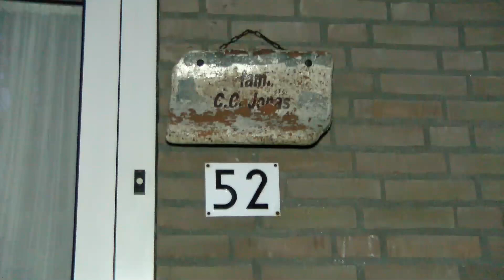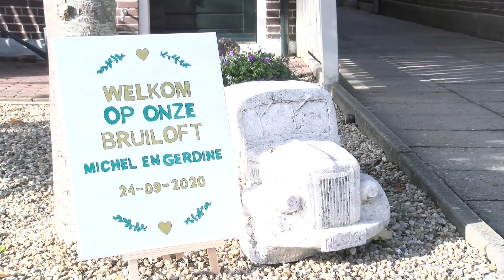Michel & Gerdine 24-09-2020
Korte impressie van de trouwdag van Michel en Gerdine op 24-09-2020